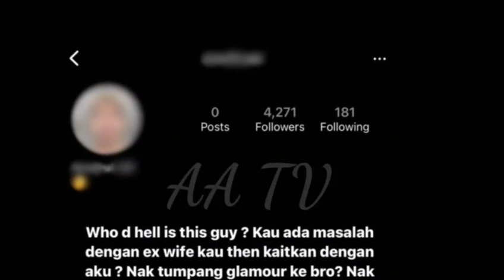ASTAFIRULLAHALAZIM‼️ PUTERI SARAH MENG4MUK PADA SUAMI ORANG⁉️😱🔥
tag;
video syamsul Dan ira
syamsul LAFAZ TALAK
syamsul Cerai
puteri Sarah cerai
syamsul saman NUSYUZ
puteri Sarah tuntut hadanah
ira Saman jawi
syamsul saman puteri sarah
birthday SUMAYYAH
puteri Sarah fail cerai
Peguam syamsul Yusuf
syamsul Tak MAHU cerai